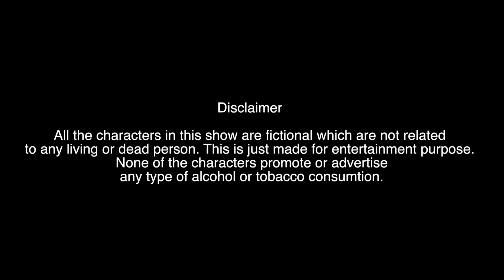Curious Case of Cute Questions | Couple of Mistakes | S01E22 | Karan Veer Mehra | Barkha Sengupta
Season 01 | Episode 22 - Curious Case of Cute Questions

Wives are very sweet. Their small questions are also so sweet that Husbands love to answer them...with a twist. Watch the episode to know some of these questions and their answers.

Cast:
Barkha SenGupta

Director: Shubham Sinha
DOP: Akshay R. Ahir
Story ,Concept & Screen play: Karan Veer Mehra
Dialogues:Deepak K Bhardwaj
Editor: Himanshu Singh
Music: Anuj Singh

Creative Directors:
Judhajit Bagchi
Ranadeep Bhattacharyya

Camera & Equipments: Amrohi motion pictures
Sound engineering & Mix: Anil K konakandala
Logo & promo Desinger: Savio Dsilva
Animation: Kiran Vankar
Colour & Graphics: Prakash Singh

Executive Producer:
Kamsin Mehra
Saurabh Kumar

Legal & Finance
Aman Chaudhary

Assistant Director:
1. Parimal Goel
2. Ajay Mathur

Special Thanks:
Sumeet Hukamchand Mittal
Waseem Amrohi
Prashant Rathi